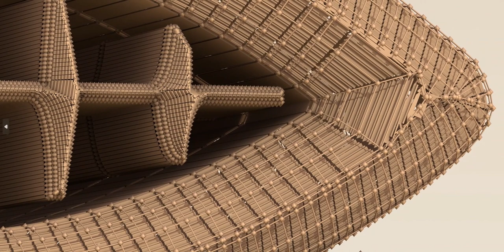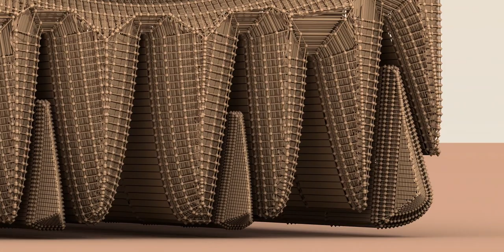Who said I wouldn't do more Tikis?